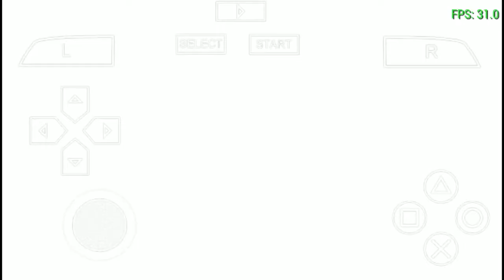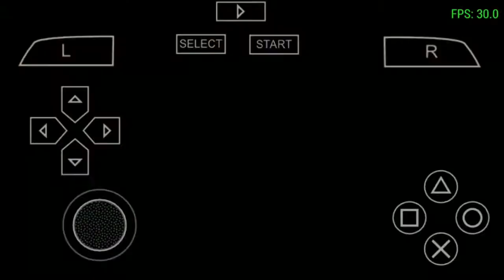Make Freddie Mercury In WWE SmackDown vs Raw 2011 - ANDROID / PPSSPP / PSP